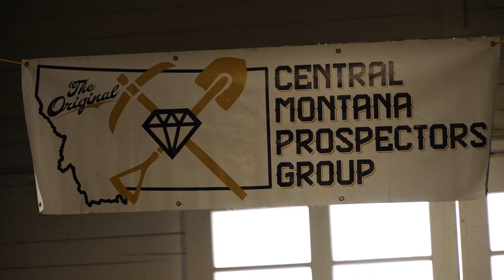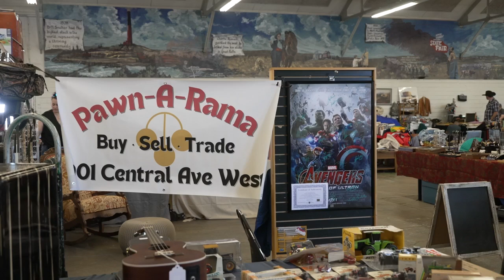Fun weekend of events at Montana Expopark